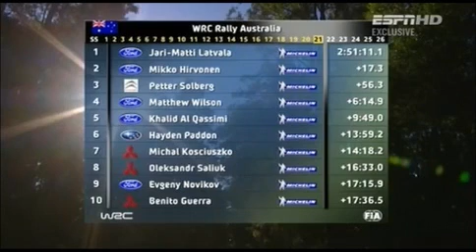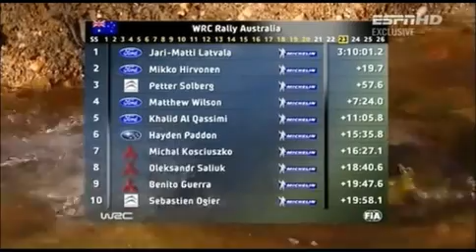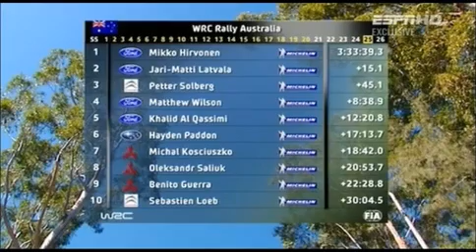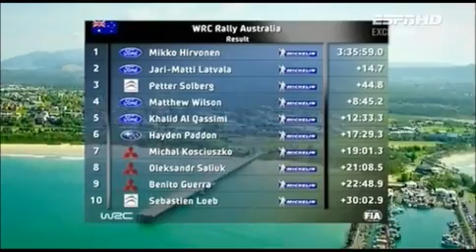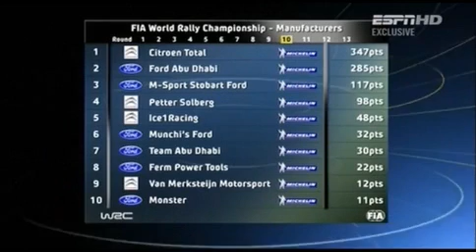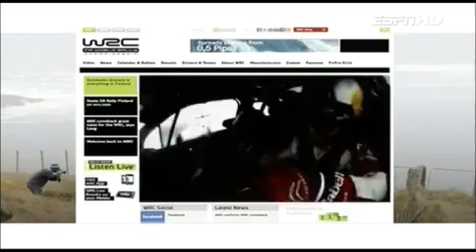WRC Australia 2011 Day 3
WRC Australia 2011 Day 3 highlights